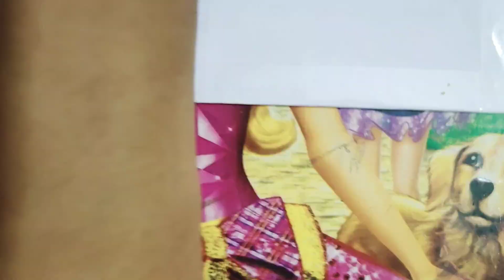Easy scenery drawing